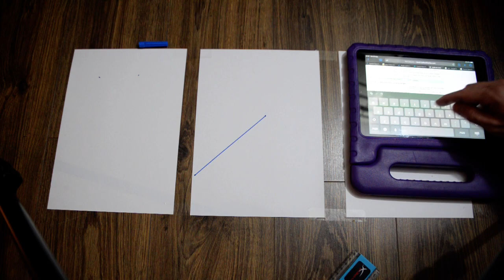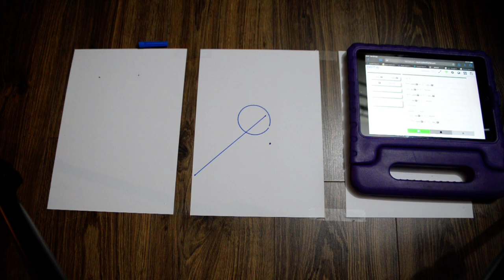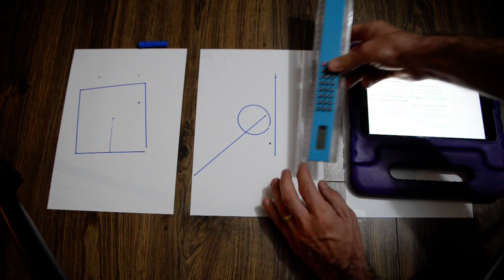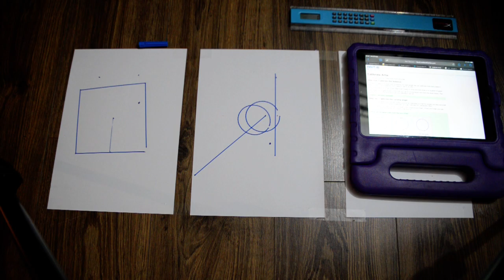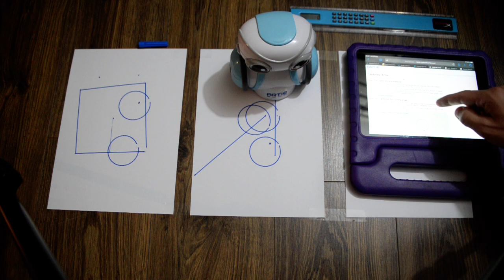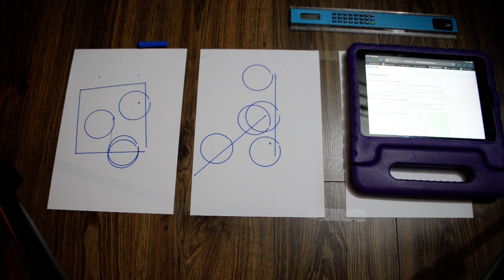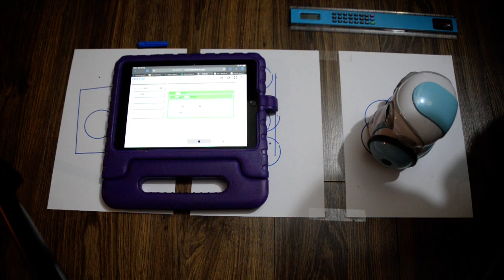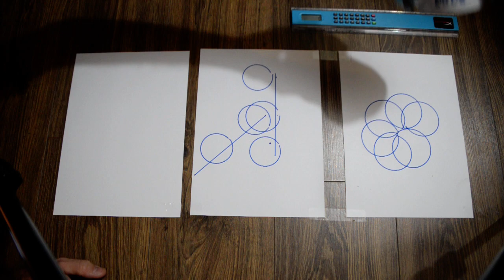Artie 3000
Artie 3000 calibration